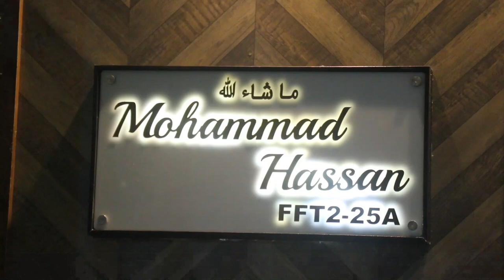Luxurious Complete Home Interior Design in Flora Fountain-Hanzala Interior Designer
Hanzala Interior Designer is one of the most trusted interior designer company in Kolkata that deals with residential and commercial interior designing services such as False Ceiling, Modular Kitchen, Lightening, Flooring & Laminate services, Furniture, Sofa & all kinds of home decor services.